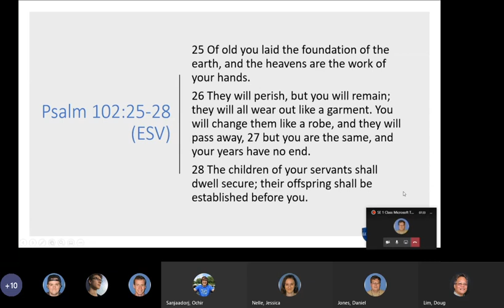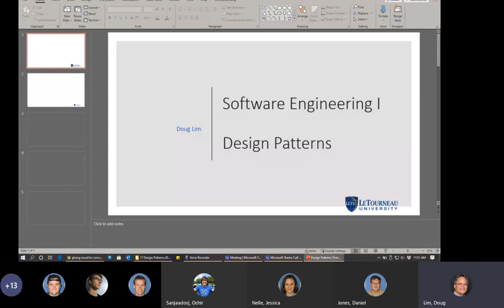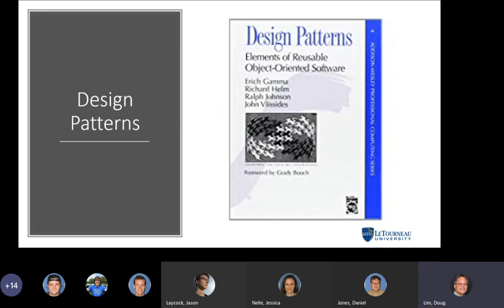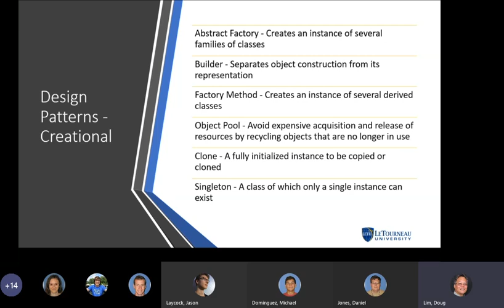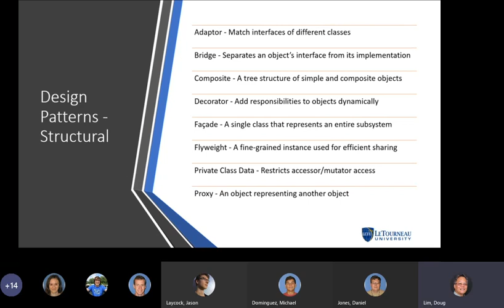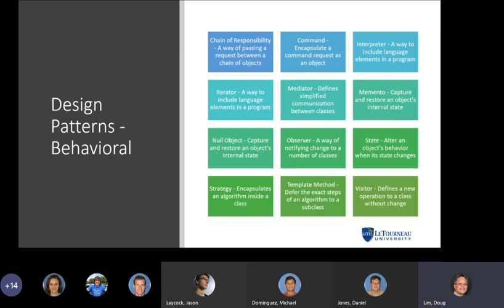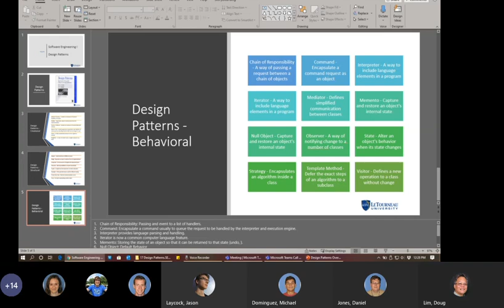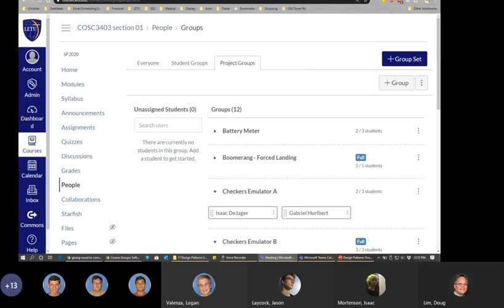LETU COSC3403 Software Engineering I 2020-04-20 Lecture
Teams recording of April 20, 2020 Software Engineering I lecture.